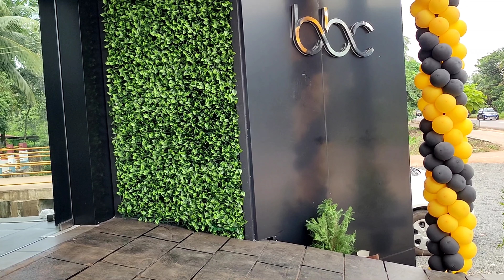kadappa stone work at perinthalmanna, Bypass road | Mendoza Cars | Pre owned cars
Mendoza Cars (Luxury pre-owned cars).
client: bbc groups.
Kadappa stone work.
Grass : artificial
Location : Perinthalmanna, Bypass road.

Track Info:
Title: Endless Summer You by Roa Genre and Mood: Dance & Electronic + Dramatic